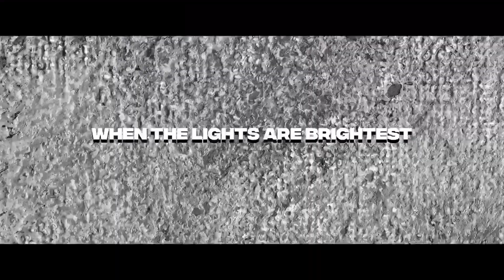NBA2K20~🔥 MyCareer Trailer~When The Lights Are Brightest”!!!